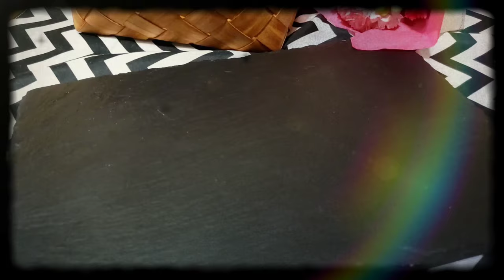딸랑 2가지 재료로 글루텐프리 팬케이크 (gluten free pancake)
글루텐프리 팬케이크 입니다.
재료와
계란2개와 바나나 하나.

단맛을 내는건 나중에
꿀이나 시럽을 뿌려서 드시면 됩니다.

간식으로~
가볍게 ~
드실수 있어요.

도움이 되셨다면 좋겠습니다.
감사합니다.